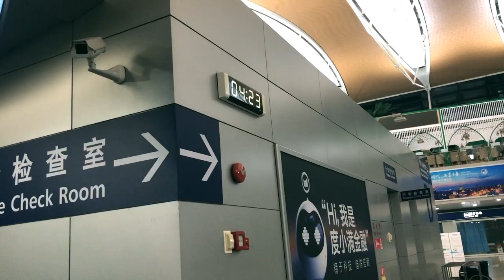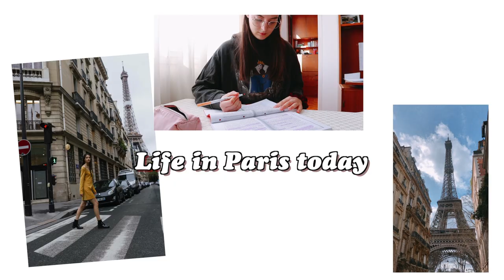How I Became Fluent in FRENCH & Moved to PARIS | My Story with France 🇫🇷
My YouTube Setup:

💻 SD Card for Editing